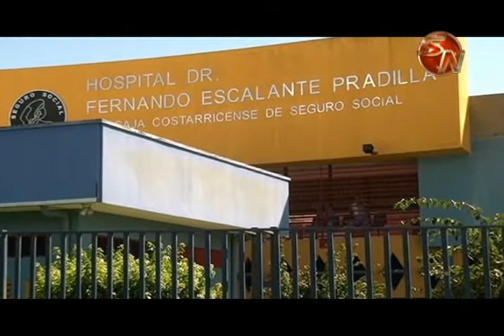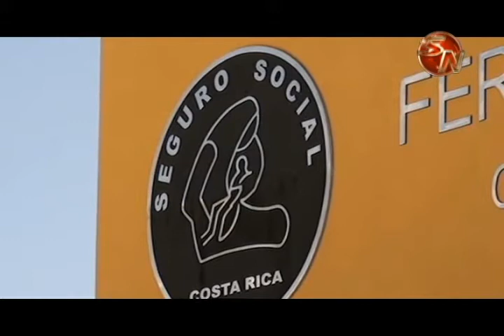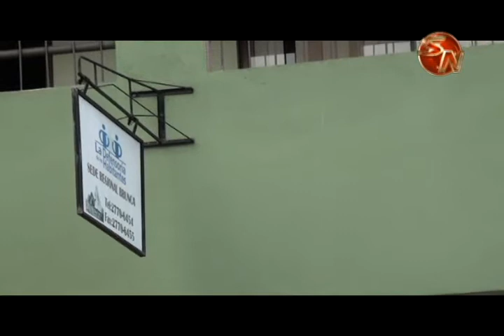Defensora de los Habitantes da seguimiento a atención en el Hospital Escalante Pradilla